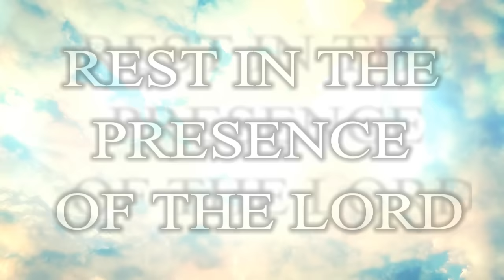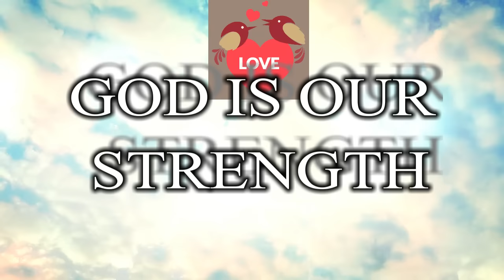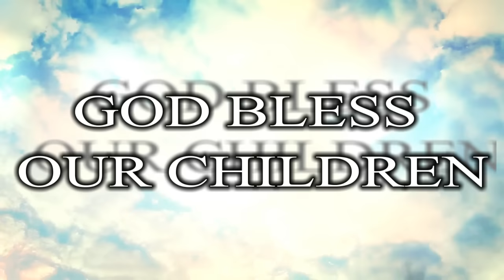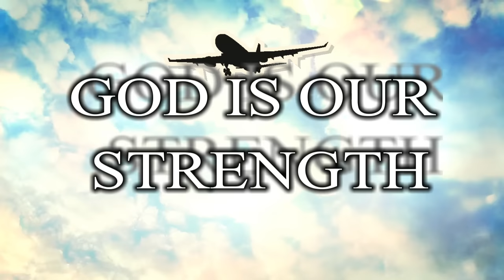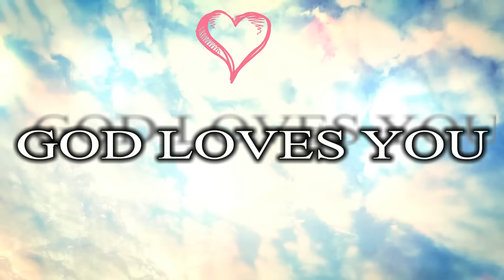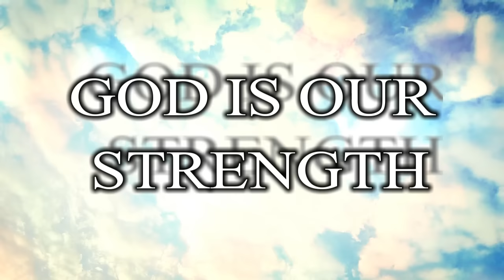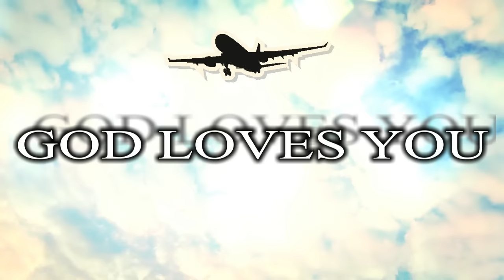🎼 CHRISTIAN Lullabies - BABY SLEEPING SONGS 😇 KIDS WORSHIP | Lullaby Instrumental for sleep babies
All the content created in this channel belongs to us "Christian Music for Babies".

Lullabies / Lullaby. Christian music for sleeping babies. This compiled of Christian hymns, are lullabies for your baby and you to rest in the presence of the Lord. For children and toddlers of 1 year, months or newborns, these songs can also be heard by pregnant moms waiting in their womb.

❤️𝐋𝐨𝐬 𝐢𝐧𝐯𝐢𝐭𝐚𝐦𝐨𝐬 𝐚 𝐞𝐬𝐜𝐮𝐜𝐡𝐚𝐫 𝐭𝐨𝐝𝐚 𝐧𝐮𝐞𝐬𝐭𝐫𝐚 𝐚𝐦𝐩𝐥𝐢𝐚 𝐥𝐢𝐬𝐭𝐚 𝐝𝐞 𝐫𝐞𝐩𝐫𝐨𝐝𝐮𝐜𝐜𝐢ó𝐧 𝐝𝐞 𝐌ú𝐬𝐢𝐜𝐚 𝐂𝐫𝐢𝐬𝐭𝐢𝐚𝐧𝐚 𝐩𝐚𝐫𝐚 𝐃𝐨𝐫𝐦𝐢𝐫 𝐁𝐞𝐛é𝐬 𝐢𝐧𝐠𝐫𝐞𝐬𝐚𝐧𝐝𝐨 𝐚𝐪𝐮í